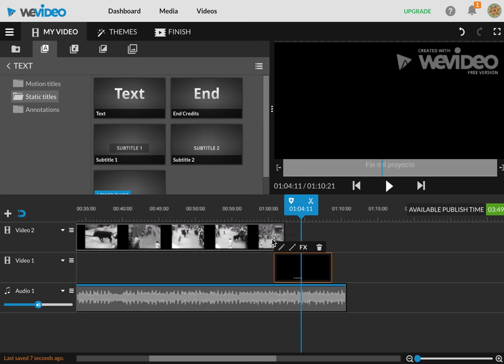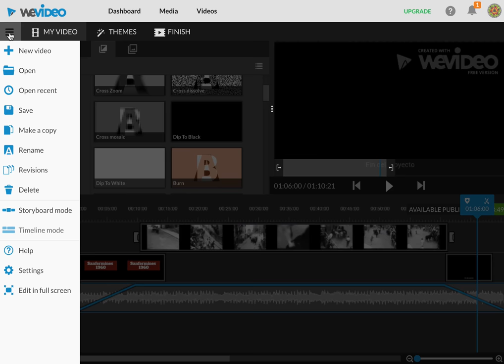Wevideo 6/8: finalizando la película (activar subtítulos)